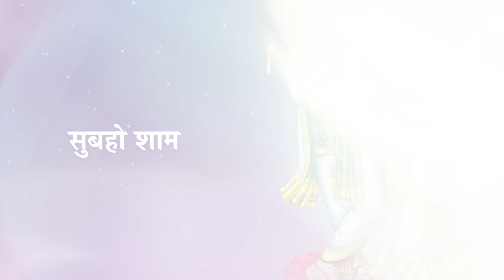Krishna Ji Kaa Naam Subah Shyam | Divine Melodies The Album |Vipin Reshammiya |Sudhakar | Aishwarya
Song: Krishna Ji Kaa Naam Subah Shyam
Lyrics By : Sudhakar Sharma
Singer: Aishwarya Majmudar
Music Programmers: Suhas Parab, Subhash Parab, Priyesh Vakil, Barzin Contractor, Pratik Panchal & Sneha Inani.
Mixed and Mastered: Anudutt Shamain at HR Musik Studio
Assistant Mixing Engineer:  Sanskar
Flute - Vijay Tambe
Guitar - Chintoo Singh Wasir
Music Supervisor - Mamta Vani
Blessings : Vipin Reshammiya & Madhu Reshammiya
VIDEO CREDITS
Produced By: Himesh Reshammiya Melodies
Project Consultant: Jitendra Patel
Finance Consultant: Chintan Patel
Consulting Producer: M.P. Singh
Editor: Swapnil Patre
Executive Producer: Rajendra Bhikaji Toraskar
Finance & Account Manager: Rahul Sheth & Prakash Serrao
In house Marketing: Ravi Desai
Legal Advisor: Tapas Dasgupta
Himesh Reshammiya Staff: Nilesh Dubey & Roshan Sav
Publicity Design: Loki’s Studio -Sachin Maruti Lokhande & Atul Janardan Tarkar
Production Boys: Omprakash Yadav, Gopendu Patta.
Special Thanks: Virgin Music India